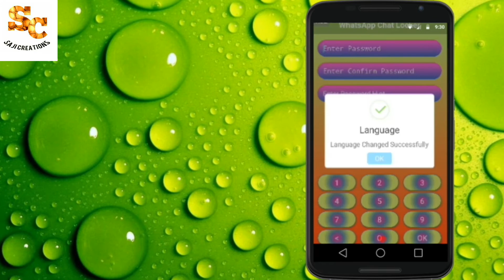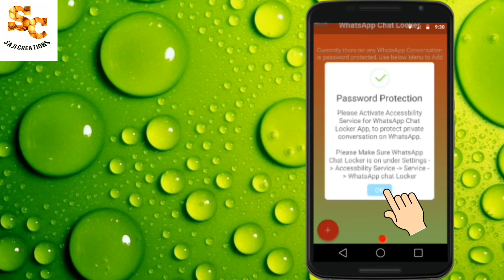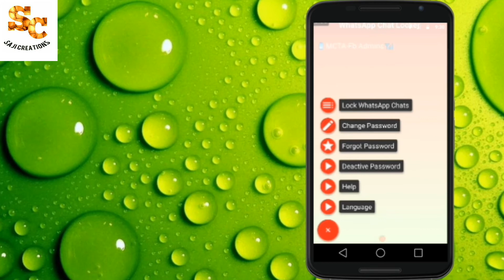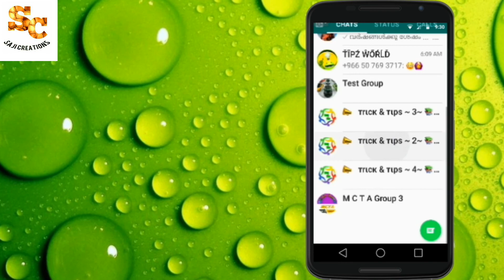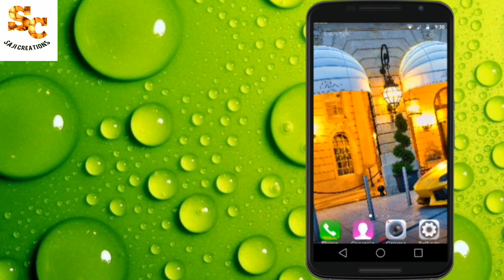How to lock and Secure whatsapp personal Malayalam tutorial video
നിങ്ങളുടെ Personal വാട്ട്സാപ്പ് ചാറ്റുകൾ ലോക്ക് ചെയ്ത് സൂക്ഷിക്കാം. എങ്ങനെ ? വീഡിയൊ കണ്ട് മനസ്സിലാക്കു ഒപ്പം ഷെയർ ചെയ്യു.